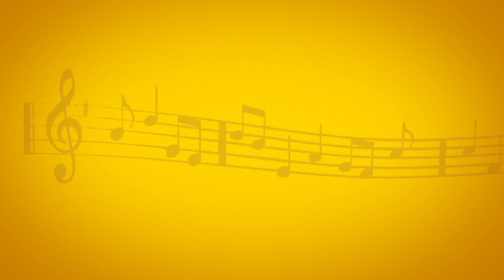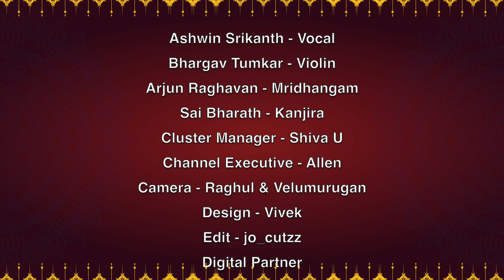Margazhi Isai Kondattam | Epi 11 Song 2 Ft Ashwin Srikanth | Margazhi Urchavam 2022 | Vikku TV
Vocal - Ashwin Srikanth
Violin - Bhargav Tumkar
Mridhagam - Arjun Raghavan
Kanjira - Sai Bharath

Cluster Manager: Shiva U
Channel Executive - Allen
Design: Vivek
Cinematography: Santhosh, Rahul, S. Velmurugan
Editor: Jo
Digital Partner : Trend Loud Digital India Pvt Ltd